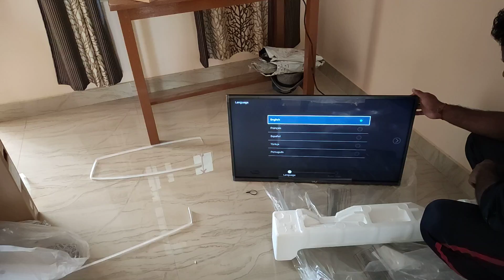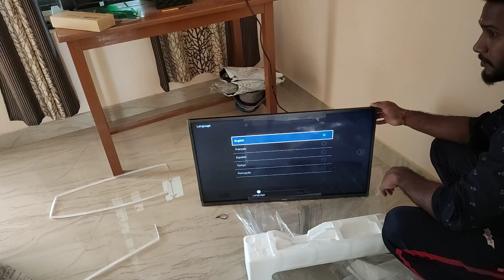VU 32 inch LED TV with FM Radio 32BFM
Unboxing of VU 32 Inch LED TV bought from Flipkart